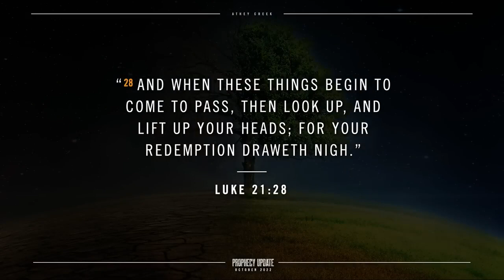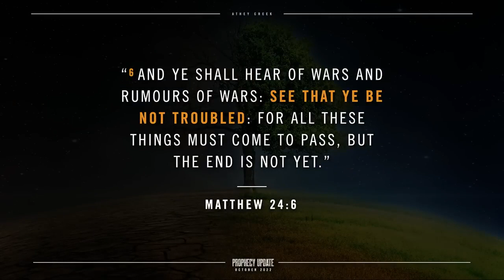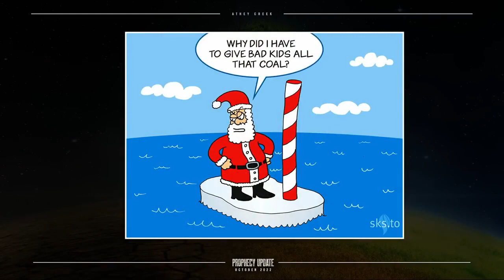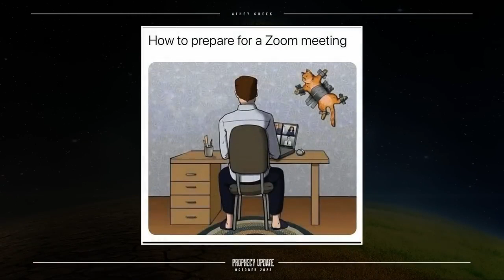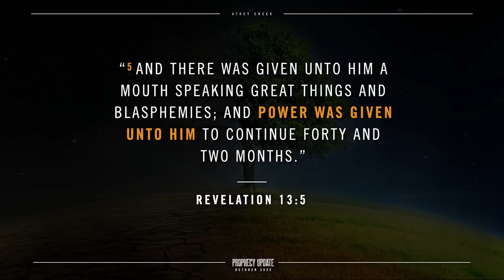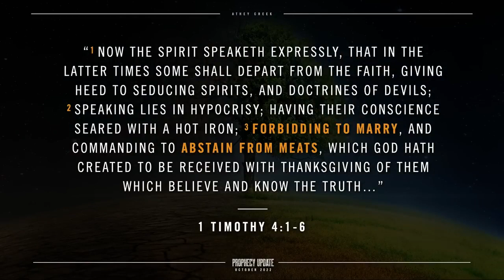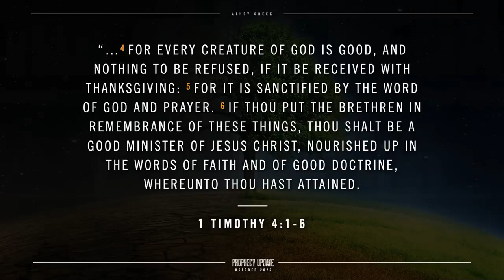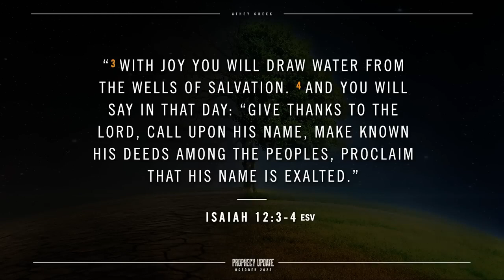Prophecy Update October 2022 World At Risk - Brett Meador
As we watch nations teeter upon world war, hear threats of more lockdowns and growing restrictions, and face the ever-growing difficulty of distinguishing propaganda from the truth, it’s easy to become troubled and distressed.  However, in our October 2022 Prophecy Update, we see how Jesus’ words in Luke 21:25-28 give us great hope that our redemption draws near as these things begin to happen.